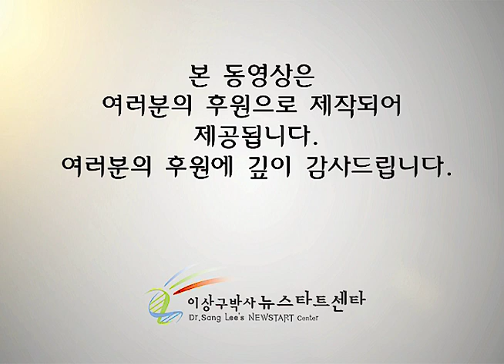R250 18 권면의 말씀